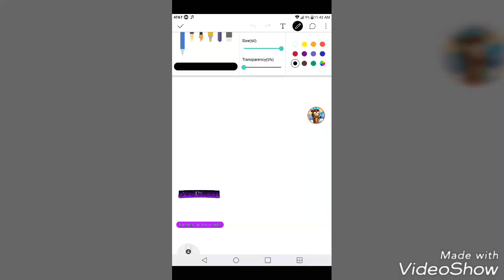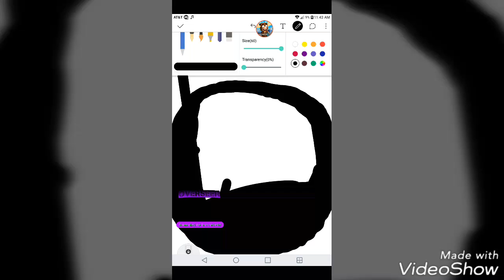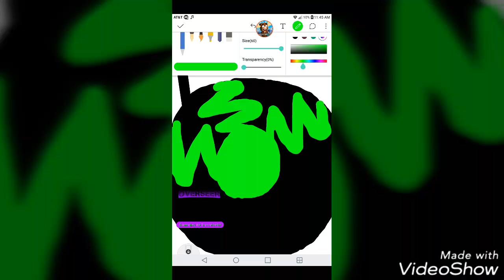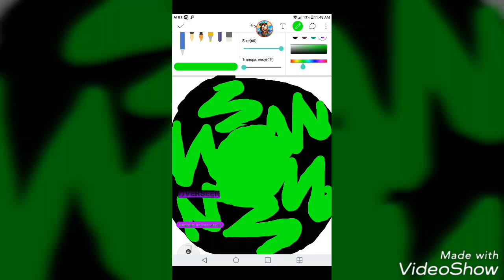How to draw an Overseer #2